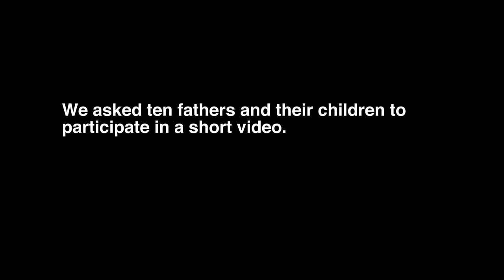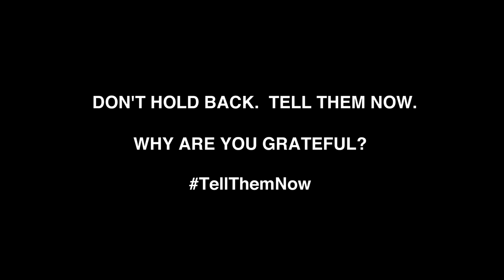TellThemNow - The Father’s Day Video That Will Melt Your Heart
We asked ten fathers and their children to express to the other why they felt proud. The result? An emotionally powerful Father’s Day video that may bring tears to your eyes--and that will make you want to say you need to say today.

Find out how we can help you tell authentic stories on Father’s Day--and every day

Since 1999, ECHO Storytelling Agency has been making videos, books, magazines, and digital stories for individuals who want to leave a legacy, and for companies who need to engage employees and customers.

Executive Producer: Samantha Reynolds
Director: Pete McCormack
Director of Photography: Ian Kerr
Editor: Pete McCormack
Camera Operator: Chris Mennell
Sound: Rylan Kerbes
Assistant/Online Editor: Josh Pratt
Sound Editor: Jon Ritchie
Production Manager: Carmen Kerr
Production Assistant: Jane Hope
Production Assistant: Callum Carr
Make-Up: Danielle Clark